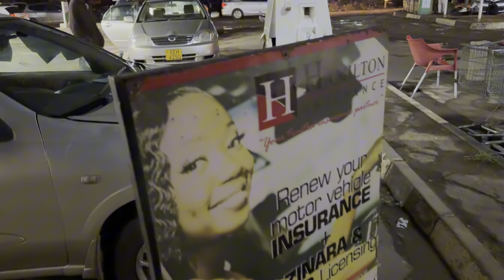Keeping up with the cousins part 1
A video of how we live our life as Cousins ….